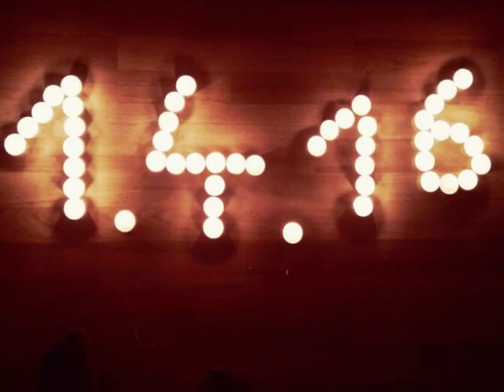Schatz,ich liebe dich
Schatz ich Liebe dich,du bist mein Leben wir hatten höhen und tiefe. Ich liebe dich mehr als das Universum. Danke das du meine Löwim bist